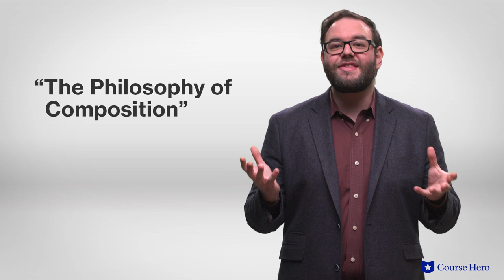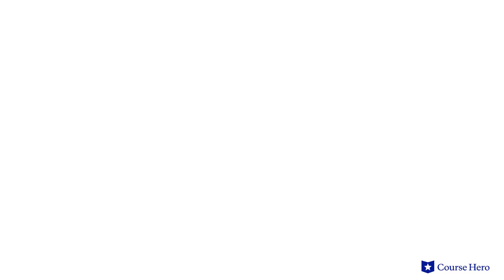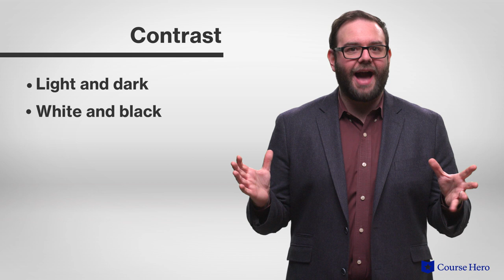The Raven by Edgar Allan Poe | Symbols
Summarize videos instantly with our Course Assistant plugin, and enjoy AI-generated quizzes Edgar Allan Poe's The Raven explained with chapter summaries in just a few minutes!

Course Hero Literature Instructor Russell Jaffe explains the symbols in Edgar Allan Poe's poem The Raven.

Download the free study guide and infographic for The Raven

Edgar Allan Poe's poem "The Raven" details the descent of its speaker into madness.

Mourning the loss of his love Lenore, he is visited one night by the inscrutable bird of the title. Suspecting that the raven is a supernatural being, he petitions it for information about Lenore but is only met with replies of "Nevermore." The bird's ominous repetition of the word slowly drives him into fury and despair.

The richly alliterative verse and internal rhyme of the short story lend it a sing-song musicality at odds with the Gothic literature subject matter, cementing its iconic status in popular culture, where it has been referenced in hundreds of films, songs, and novels.

Troubled American writer Edgar Allan Poe's The Raven was first published in January 1845. Part of its fame comes from the use of an unnamed narrator, the main character whose grief-stricken mental state over Lenore gradually deteriorates over the course of the poem stanza by stanza.

The book contains many powerful themes, such as Pallas Athena representing rational thought, Pluto representing the unbridgeable gap between life and death and the profound effects of the loss of a cherished love. Other themes include death, loss, loneliness, nightmare, alienation and the supernatural.